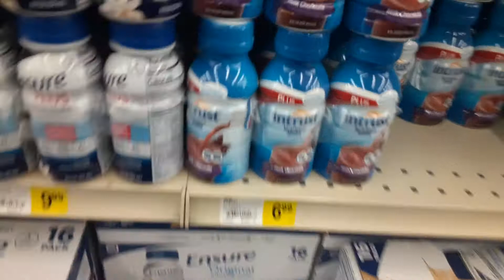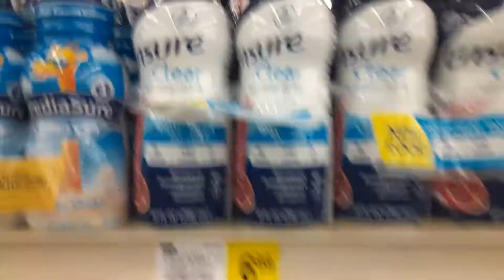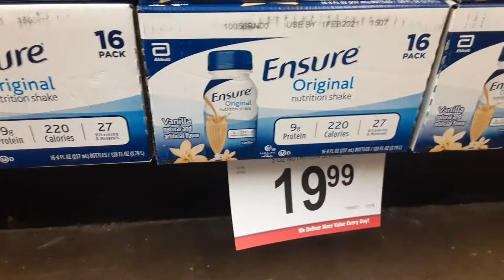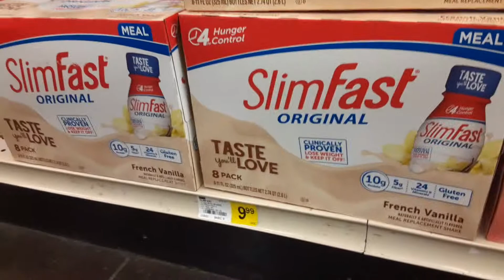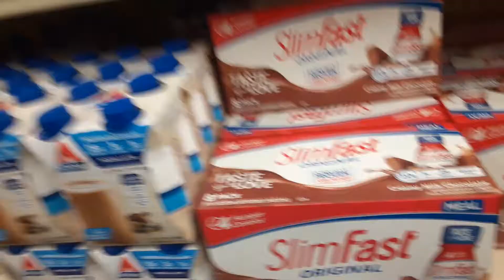Walk Through for my Mom 🥛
That's Whoa!